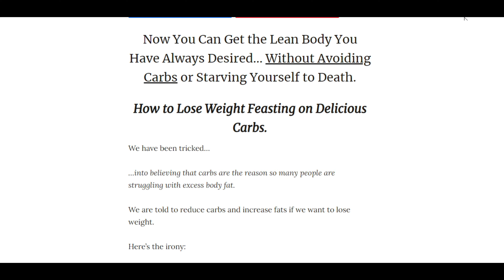Visual Impact Kettlebells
review, reviews, bonus, bonuses, demo, software review, buy, get, purchase,